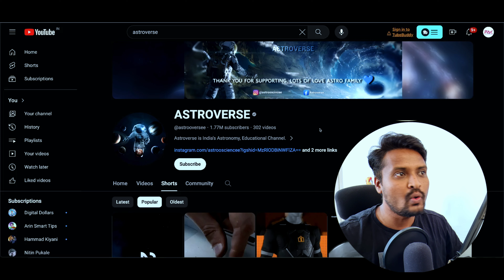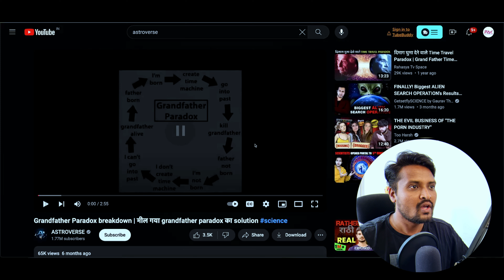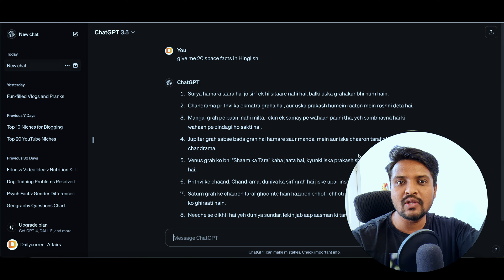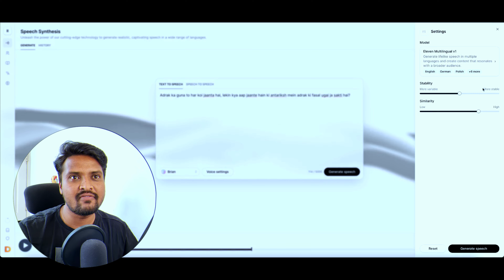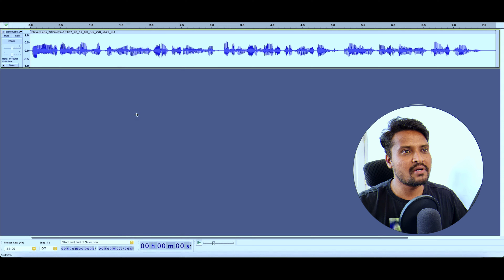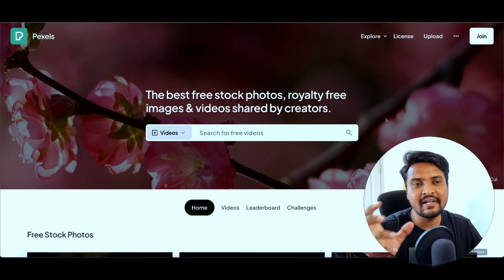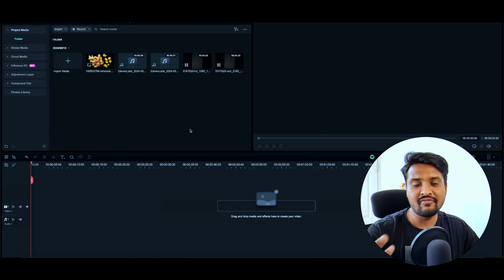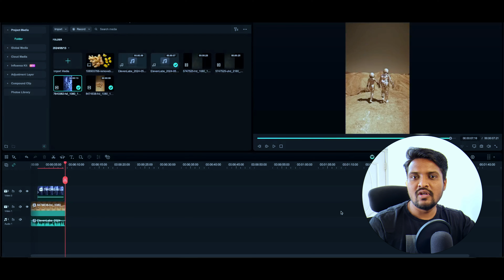ಯಲ್ಲಾ ಕೆಲಸ AI ಮಾಡಿ ಕೊಡುತ್ತೆ | How To Create Fact Videos | How To Make Fact Videos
ಯಲ್ಲಾ ಕೆಲಸ AI ಮಾಡಿ ಕೊಡುತ್ತೆ | How To Create Fact Videos | FACT VIDEOS